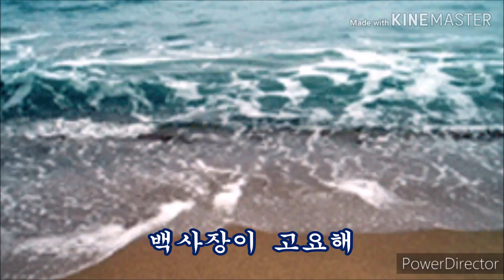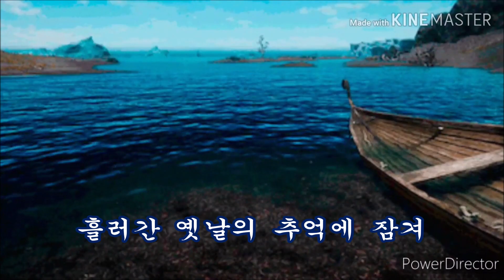바닷가에서 가사 / 안 다성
추억의 노래 바닷가에서
바닷가에 추억들이 마구마구
떠오르는 엣 추억의 노래
안 다성 님의 바닷가에서~~~